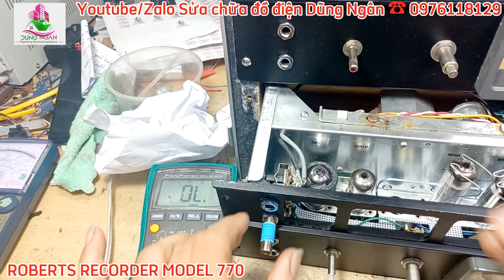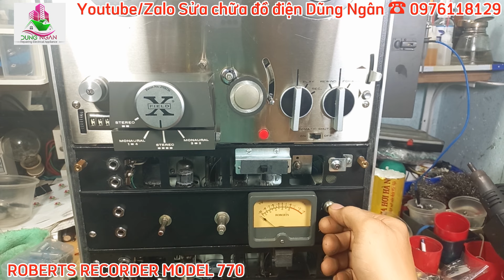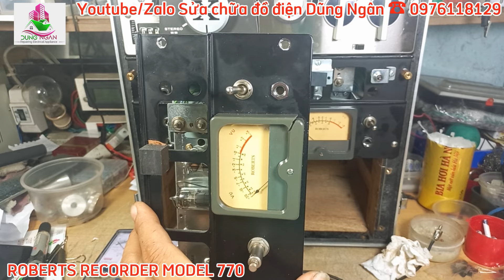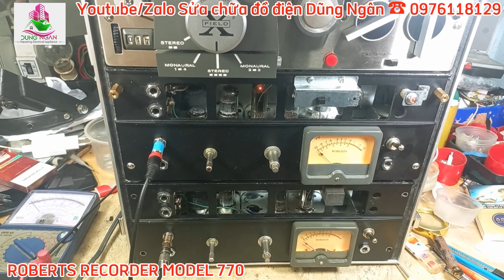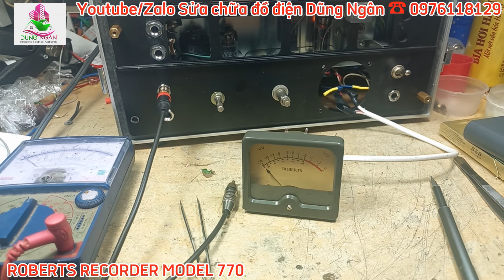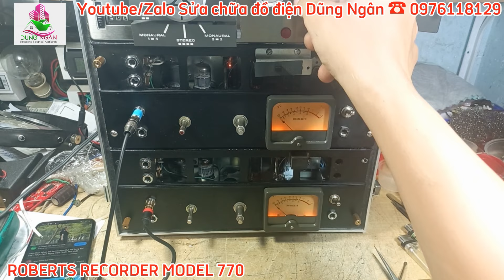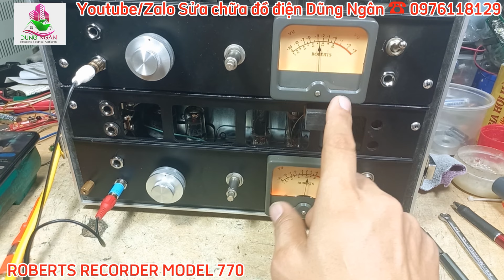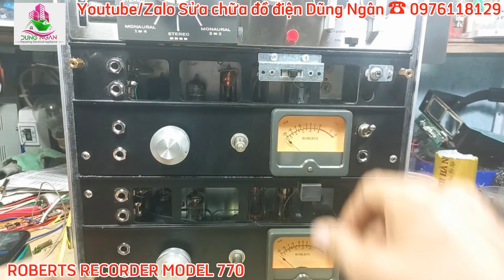Sửa chữa đầu băng cối tự hành ROBERTS RECORDER MODEL 770 đồng hồ VU hư hỏng